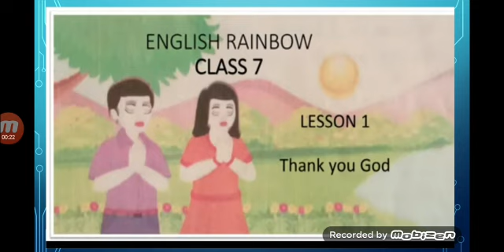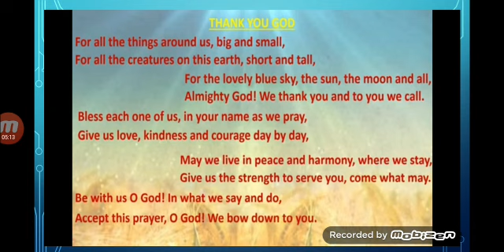Smt. Sandhya Sailani । English । Class 7। Lesson-1 Thank you God